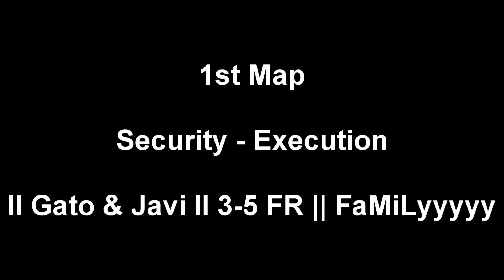GB Dispute ID: 19906810